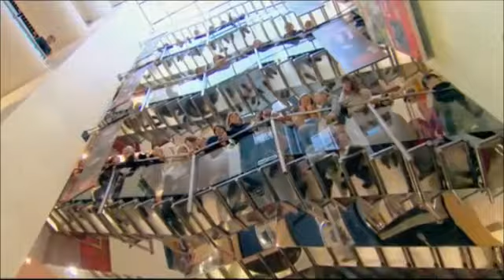Fearne And... James Blunt (Part 1)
Fearne Cotton And James Blunt,First Aired 23rd August 2012